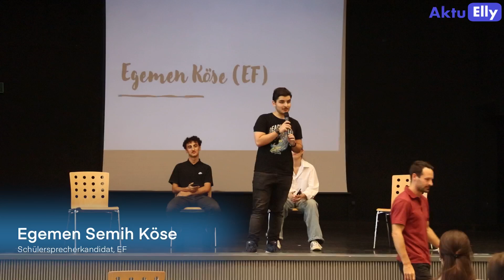Schülersprecherwahlen 2024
In diesem Video stellen sich die Schülersprecher kurz vor und nennen ihre Ziele und Visionen.